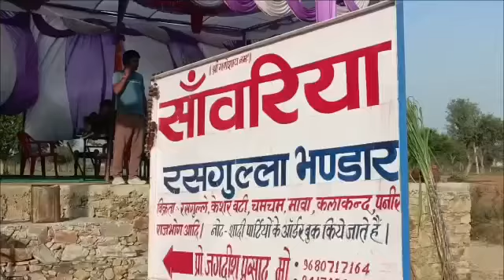happy diwali Bagholi laik our subscriber karo